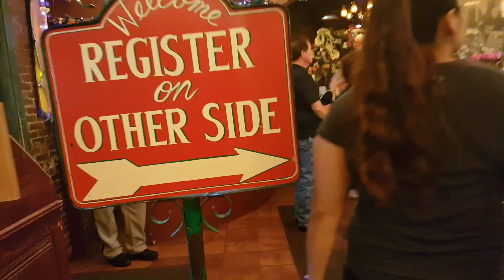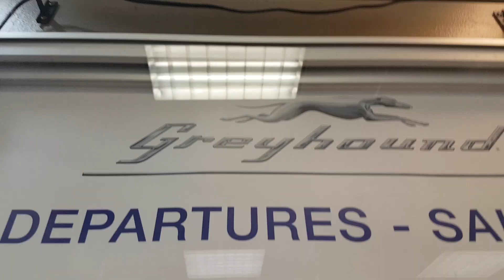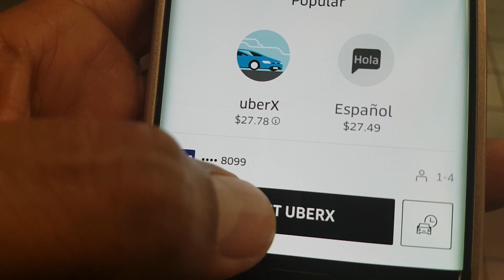VIAJANDO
PARA CONTACTARME ..

13733 BACHIMBA DR. EL PASO TEXAS 79928